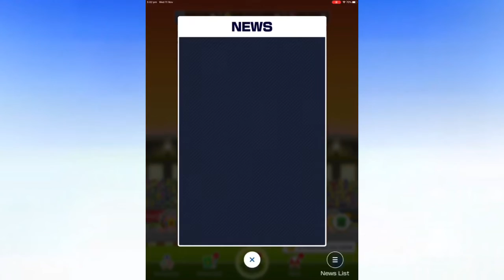Sunset Tour Pipe 2: Captain Toad & Toadette (Explorer) - Mario Kart Tour